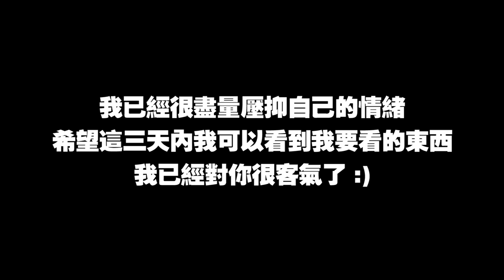致J賤男，我沒在跟你愚人節 :)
我已經很盡量壓抑自己的情緒，希望這三天內我可以看到我要看的東西。
我已經對你很客氣了 :)